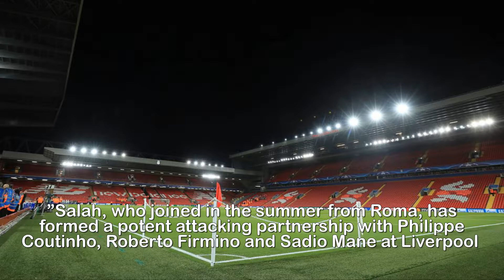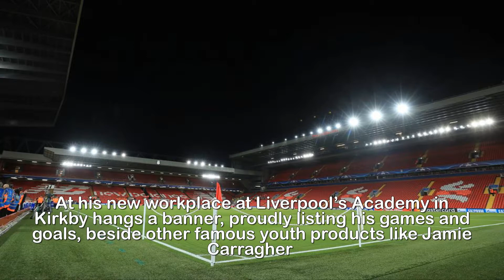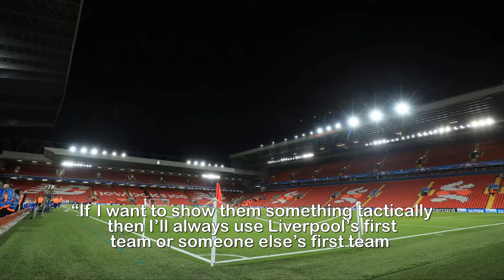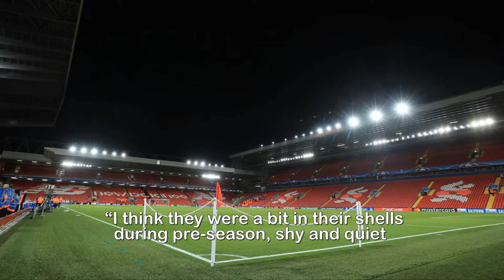Liverpool vs Swansea LIVE score and goal updates from Boxing Day Premier League clash at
Liverpool vs Swansea LIVE score and goal updates from Boxing Day Premier League clash at Anfield.If this game is anything like Liverpool's last, we're all in for a treatAs Christmas crackers go, Arsenal 3-3 Liverpool was definitely up there last FridayBut Jurgen Klopp's men can ill-afford to slip up at home today when they take on the league's bottom side, managerless Swansea